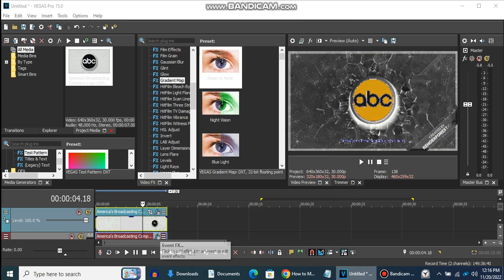How To Make Nintendo 64 Styled Harsh Effect (New Effect)